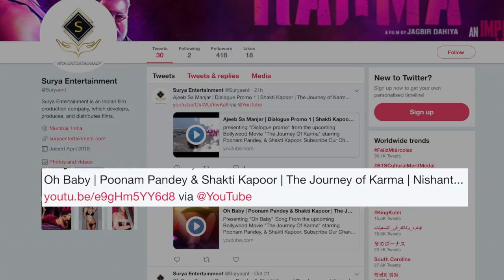Oh Baby Song | Poonam Pandey on a long drive with Shakti Kapoor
Model-actress Poonam Pandey is soon to appear alongside veteran actor Shakti Kapoor in the upcoming movie 'The Journey of Karma' and the makers are keeping the audiences intrigued with their movie songs. Releasing a new song from the movie titled 'Oh baby' Surya Entertainment shared the song video.